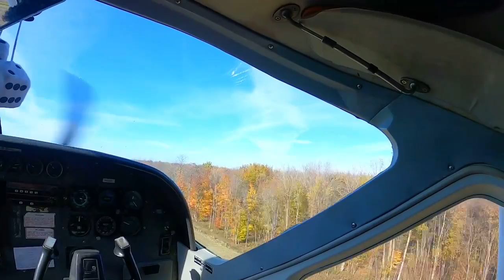Timothy's Tandem Experience - WNYSkydiving! 2021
Enjoy Timothy Blanchard's tandem skydive with WNYSkydiving! at Pine Hill Airport Albion, NY